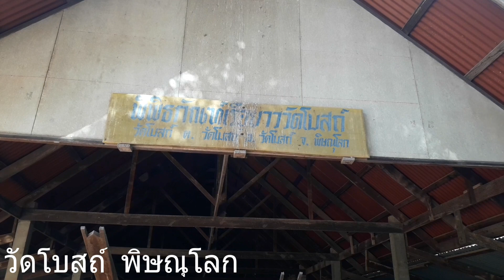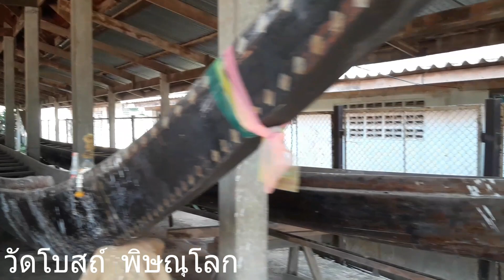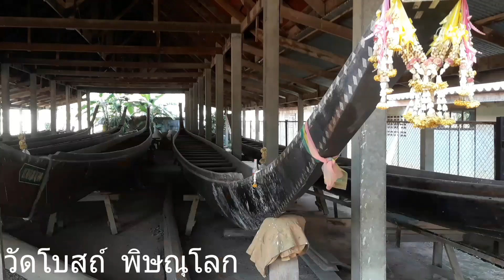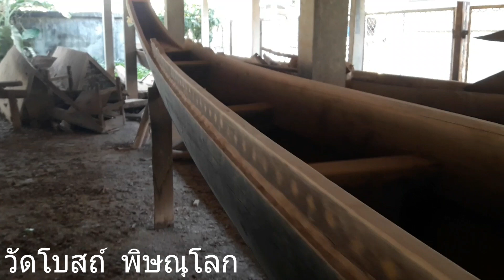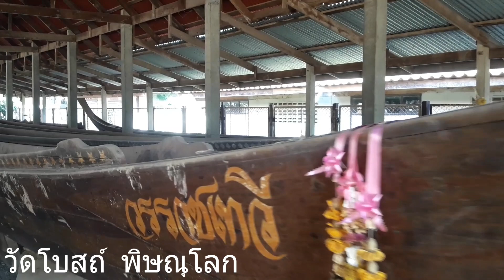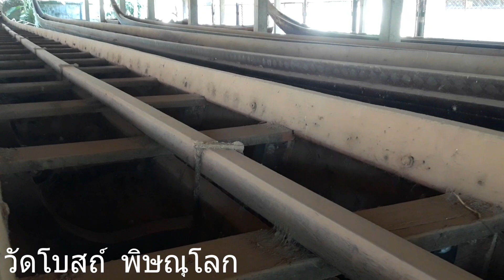เรือยาว(โบราณ)เมืองสองแคว วัดโบสถ์ พิษณุโลก